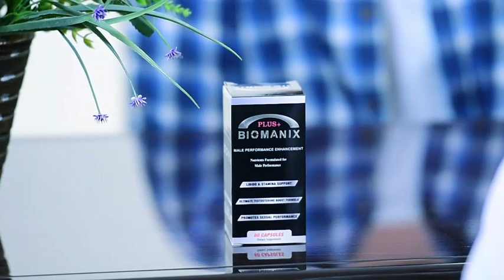Biomanix Plus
အမျိုးသားထုတစ်ရပ်လုံးအားထားတဲ့ 👉Biomanix Plus

***တနေ့ ၂ ကြိမ်‌ ရေများများနှင့် သောက်သုံးခြင်းဖြင့် ယောကျာ်းပီသသော အစွမ်းကို ထာဝရ ပိုင်ဆိုင်နိုင်ပါပြီ

☑️USAနိုင်ငံမှ ထုတ်လုပ်ထားသော တရားဝင် မြန်မာFDA လည်း အမှန်အကန်ရရှိထားပြီး ပစ္စည်းအစစ်အမှန်ဖြစ်တာကြောင့်ယုံကြည်စိတ်ချစွာဝယ်ယူသုံးစွဲလိုက်ပါ။

Biomanix Plus ဆိုသည်မှာအမျိုးသားများအိမ်ထောင်ရေးမှာစိတ်ကျေနပ်မူရှိစေဖို့မှီဝဲသင့်တဲ့ဆေးပါ။

Biomanix Plus ကိုသုံးစွဲခြင်းဖြင့်

👉အမျိုးသားများ ကိုယ်ခံအားကို အကောင်းဆုံးမြှင့်တင်ပေးပြီး အမျိုးသား စွမ်းဆောင်ရည် ကိုလည်းတိုးမြှင့်လာစေမည်။

👉ကျောက်ကပ်နှင့်နှလုံး အားကောင်းလာ၍ သုတ်လွှတ်မြန်ခြင်းကို ထိန်းထားနိုင်ကာ လိုအင် ဆန္ဒပြည့်ဝလာစေမည်

👉နှလုံးတုန်ရင်တုန်ခြင်းကို သက်သာစေကာ အမျိုးသားများသက်လုံအားကောင်းစေပါတယ်။

👉အလုပ်ပင်ပန်းခြင်း၊ အိပ်ရေးပျက်ခြင်း စိတ်မရွှင်လန်းခြင်း များကို ပျောက်ကင်းစေပြီး ကာမ အာရုံကြောများ အားကောင်းလာစေမည်။

👉ပန်းသေ ပန်းညိုး ဖြစ်ခြင်းကို ပျောက်ကင်းစေမည်။

👉အိမ်ထောင်ဖက်ကို အားရကျေနပ်မှု ပေးစွမ်းနိုင်၍ ချစ်ခင်စွဲလန်းမှုကို ပိုမိုရရှိစေမည်။

👉မျိုးပွါးအကောင်ရေ နည်းပါးခြင်း၊ သုတ်ရည်ကျဲခြင်း တို့ကြောင့် သားသမီးရတနာ မထွန်းကာသူများကို ထွန်းကားလာစေမည်

🔵တနေ့လျှင် မနက်တစ်လုံး ညတစ်လုံး အစာနှင့်ဝေး‌‌ ဝေး ရေများများဖြင့် သောက်သုံးနိုင်ပါသည်။🔵

✓ထုတ်လုပ်သည့်နိုင်ငံ=USA
✓မြန်မာFDA ခွင့်ပြုချက်အမှတ်=2019-B-1/1221